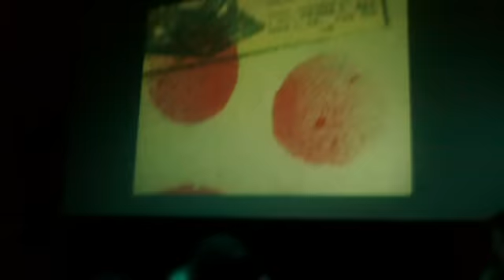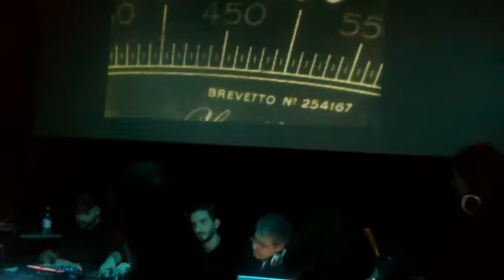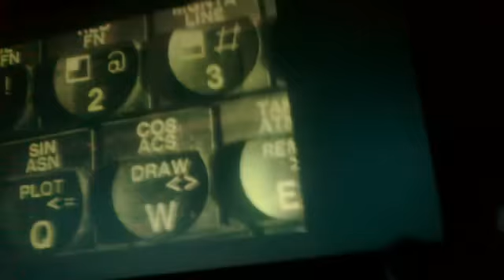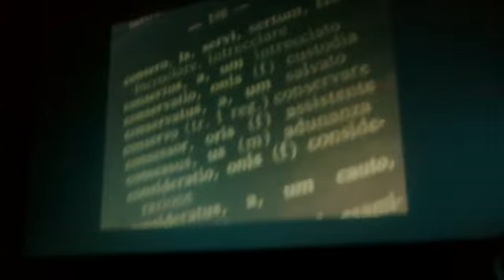Tacuma Orchestra Elettronica @ Blah Blah Torino 24-1-2013